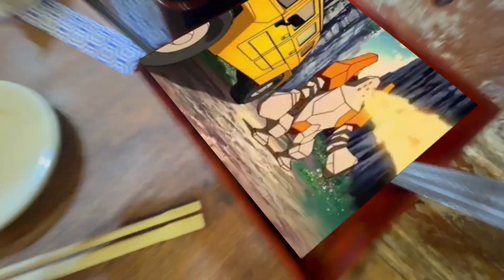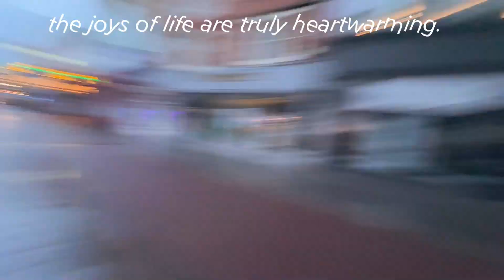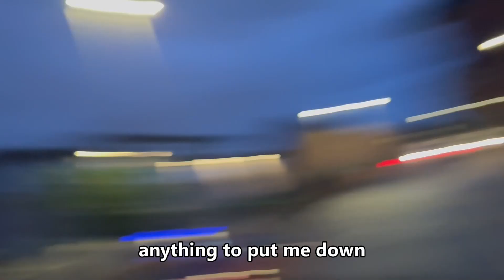Uni students try finding huge BIRYANI POT in the UK..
We tried finding the rumored huge biryani pot in Leicester...

Not to be confused with Isfahan beryani.
Biryani

Alternative names Biriyani, biriani, beriani, briyani, breyani, briani, birani, buriyani, bariania, beriani
Course Main dish
Region or state South Asia
Serving temperature Hot
Main ingredients
Rice
Spices
Meat
Ingredients generally used
Mutton
Chicken
Beef
Eggs
Nuts
Dried fruits
Vegetables
Potatoes
Variations Various
 Cookbook: Biryani
  Media: Biryani
This article contains Hindi, Urdu, Arabic, and Persian text. Without proper rendering support, you may see question marks, boxes, unjoined letters running left to right, misplaced vowels, missing conjuncts, or other symbols instead of Hindi, Urdu or Arabic, a script where appropriate.
Biryani (/bɜːrˈjɑːni/) is a mixed rice dish, mainly popular in South Asia. It is made with rice, some type of meat (chicken, goat, pork, lamb, beef, prawn, or fish) and spices. To cater to vegetarians, in some cases, it is prepared by substituting vegetables or paneer for the meat.[1] Sometimes eggs and/or potatoes are also added.[2]

Biryani is one of the most popular dishes in South Asia and among the South Asian diaspora, although the dish is often associated with the region's Muslim population in particular.[3] Similar dishes are also prepared in other parts of the world such as in Iraq, Myanmar, Thailand, and Malaysia.[4] Biryani is the single most-ordered dish on Indian online food ordering and delivery services, and has been labelled as the most popular dish overall in India.[3][5]

For other uses of "video log", see Videolog (disambiguation). For the hardware description language, see Verilog.
"YouTube Channel" redirects here. For the Wii channel of the same name, see Wii system software § YouTube Channel.
A vlog[1] (/vlɒɡ/), also known as a video blog or video log, is a form of blog for which the medium is video.[2] Vlog entries often combine embedded video (or a video link) with supporting text, images, and other metadata. Entries can be recorded in one take or cut into multiple parts. Unlike a more general video diary, vlogs are often recorded depicting the maker throughout.[3]

In recent years, "vlogging" has spawned a large community on social media, becoming one of the most popular forms of digital entertainment. It is popularly believed that, alongside being entertaining, vlogs can deliver deep context through imagery[4] as opposed to written blogs.

Video logs (vlogs) also often take advantage of web syndication to allow for distribution of the video over the Internet, using either the RSS or Atom syndication formats, for automatic aggregation and playback on mobile devices and personal computers (see video podcast).[5] The vlog category is popular on the video-sharing platform YouTube.